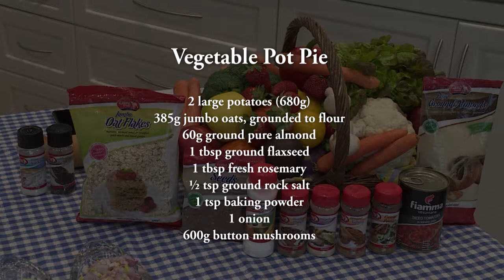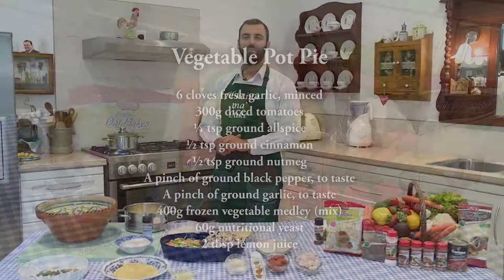Vegetable Pot Pie on Better Living Tvshow (Vegan)